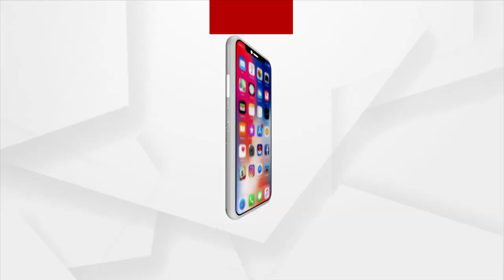Beneficiaries Deprived of Houses Under Govt Scheme In Mayurbhanj